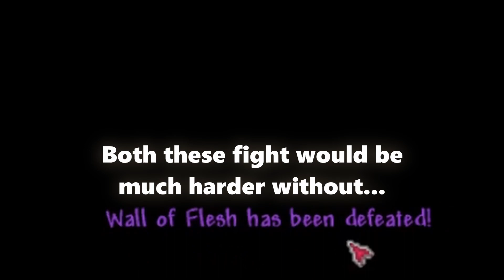Terraria, but I have the Sword ENMA from One Piece!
In this video I downloaded the terraria mod Enma.
This mod includes a sword from the anime One Piece!

Music used in main video:
12 PM Animal Crossing: New Horizon Music - Composer: Kazumi Totaka.
Battle! Suicune - Composer: Jun'ichi Masuda, arranger: Shota Kageyama.
Honeyhive Galaxy - Composer: Mahito Yokota.
Cosmos Illusion - Composers: Koji Kondo; Mahito Yokota.

Music used in outro:
Undertale - Hope and Dreams - Misaki.